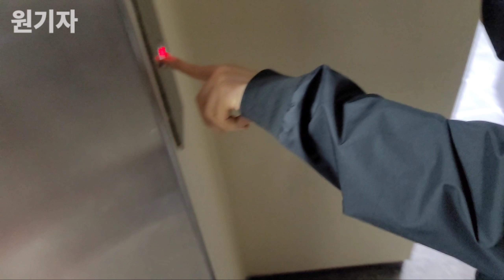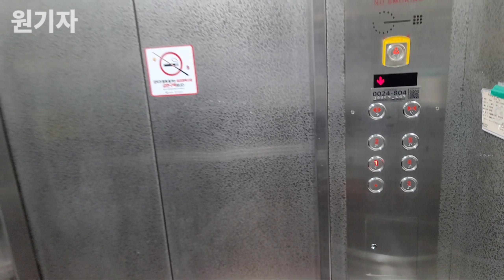[1992 CV10] (교체전) 서울시 금천구 덕천회관 동양엘리베이터 CV10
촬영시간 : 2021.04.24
촬영기기 : 갤럭시 노트20 울트라
위치 : 서울특별시 금천구 벚꽃로 130
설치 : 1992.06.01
용량 : 11인승 750KG
속도 : 60m/min
형식 : 권상식-교류
모델 : CV10
제조사 : 동양엘리베이터(주)
번호 : 0024-804
운행층 : B1~5F
종류 : 승객용
보수업체 : 대한이엘(주)

1992년식 CV10 모델입니다.
요즘은 거의 보기힘든 아날로그식 층표시기입니다.
아쉽게도, 현재는 META-R2 기종으로 새로 교체된 상태입니다.